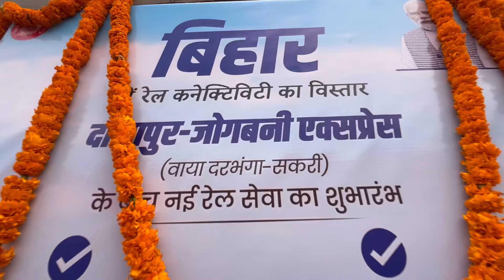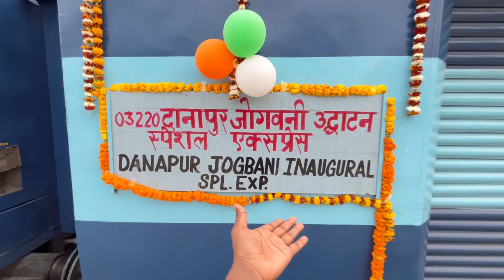दानापुर से जोगबनी के। बीच चली नई ट्रेन danapur jogbani inaugural train journey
Danapur Jogbani express train Update Video, This train inaugrate from Danapur to Jogbani on 2 match 2024, This Train run with 1 3 Ac coach, 6 slepper coach, 5 general coach, Hope you enjoy the video….